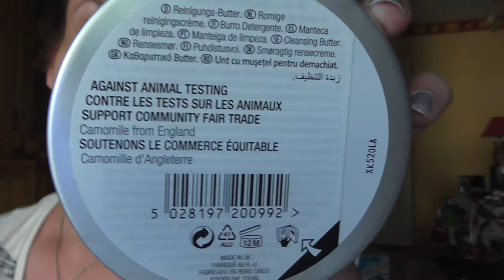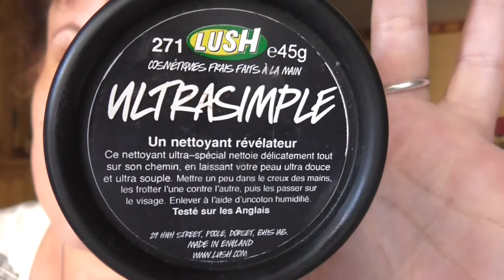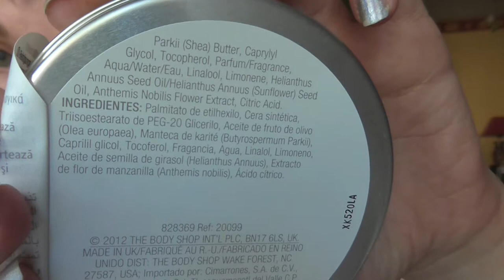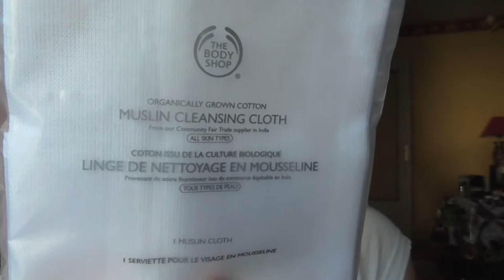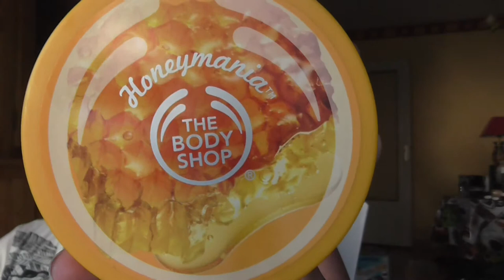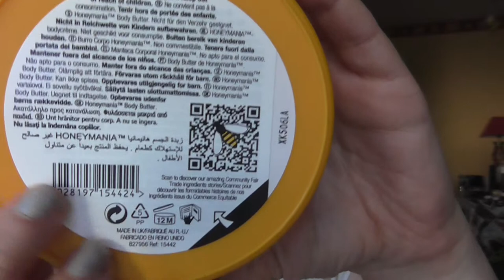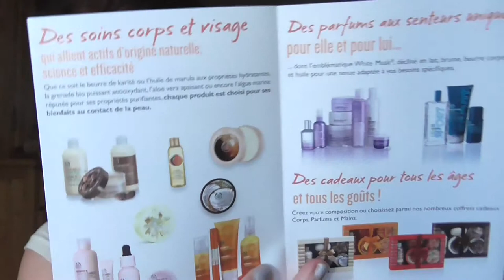Achat cire démaquillante camomille and co de BODY SHOP.